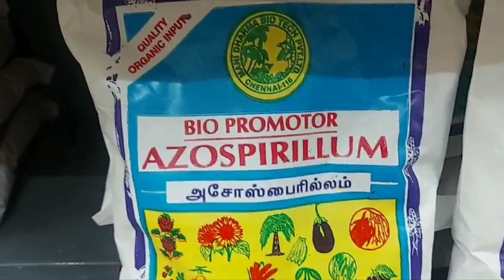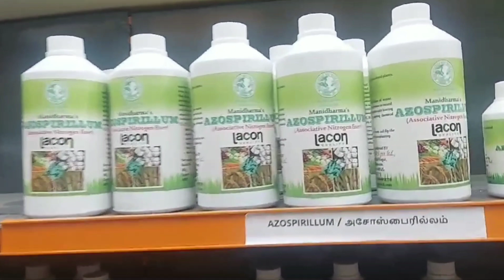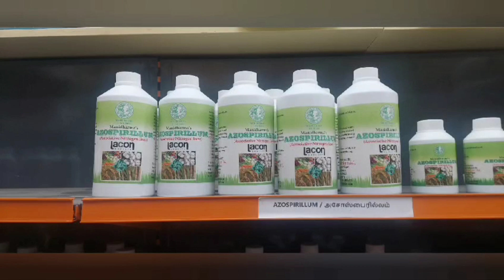Azospirillum Manidharma biofertilizer